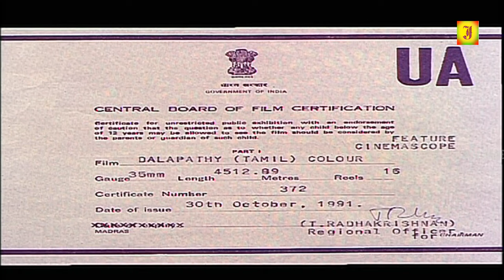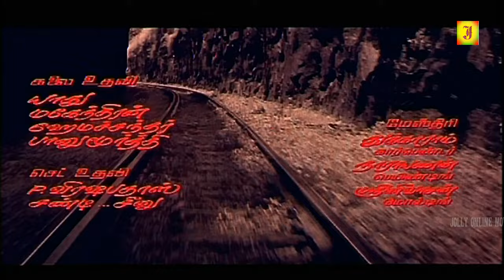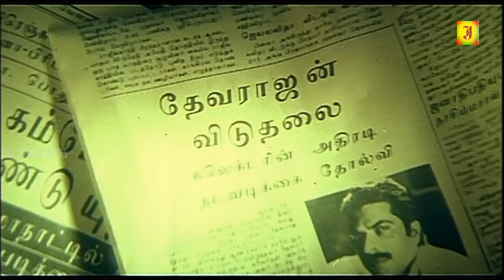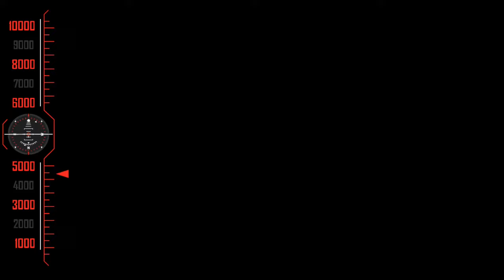{தளபதி } Rajinikanth,Mammootty Thalapathi Tamil Movie Shobana Arvind Swamy ManiRatnam 4k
©jolly Movie✅

Thalapathi (transl. The Commander) is a 1991 Indian Tamil-language crime drama film written and directed by Mani Ratnam, and produced by G. Venkateswaran. The film has an ensemble cast comprising Rajinikanth, Mammootty, Arvind, Jaishankar, Amrish Puri, Srividya, Bhanupriya, Shobana, and Geetha. It revolves around a courageous slum dweller who befriends a powerful don, and a district collector's attempts to thwart them.

The theme of Thalapathi is based on the friendship between Karna and Duryodhana, characters from the Hindu epic, Mahabharata. The score and soundtrack of the film were composed by Ilaiyaraaja, in his last collaboration with Ratnam, and the lyrics were written by poet Vaali. The cinematography was handled by Santosh Sivan, and editing by Suresh Urs. Filming took place primarily in the state of Karnataka.

Thalapathi was released on 5 November 1991, Diwali day. The film emerged a critical and commercial success, and won two Filmfare Awards South: Best Director – Tamil (Ratnam) and Best Music Director – Tamil (Ilaiyaraaja), and two Cinema Express Awards: Best Actor – Tamil (Rajinikanth) and Best Character Actress (Srividya). It was later remade in Kannada as Annavru (2003).

Cast
Rajinikanth as Surya[1]
Mammootty as Devaraj (Deva)[1]
Arvind as Arjun[1]
Jaishankar as Arjun's father[1]
Amrish Puri as Kalivardhan[1]
Srividya as Kalyani[1]
Bhanupriya as Padma[1]
Shobana as Subhalakshmi[1]

Starring - Rajinikanth , Mammootty , Arvind , Jaishankar , Amrish Puri , Srividya , Bhanupriya , Shobana , Geetha

©jolly Movie✅
அனைவருக்கும் நன்றி...